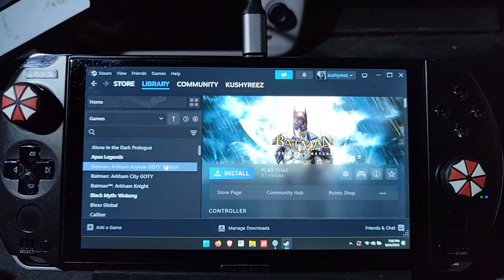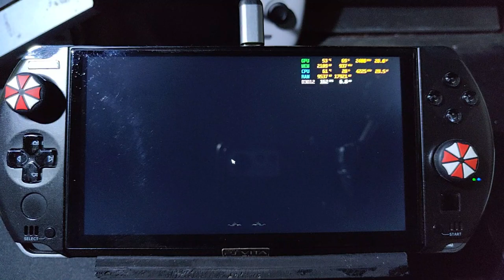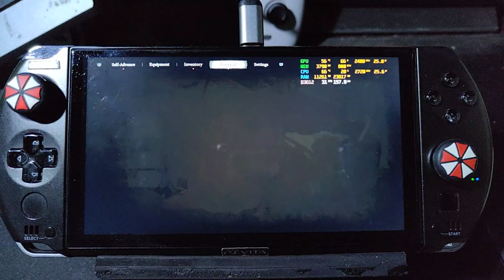BLACK MYTH : WUKONG ON GPD WIN 4 RYZEN 5 7640U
bios = v0.56
ram / storage = 16/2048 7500 mt/s
igpu = 760M
vram = 4gb